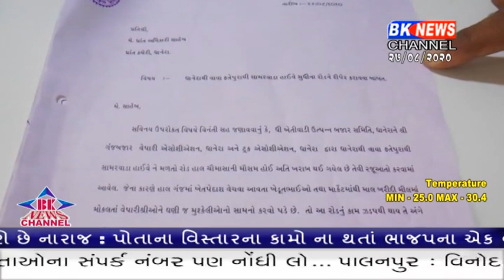ધાનેરામાં રસ્તાની સમસ્યા બરકરાર